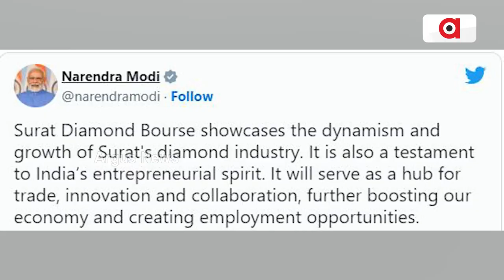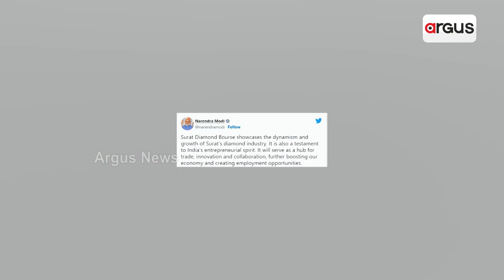This Gujarat Building Beats Pentagon To Become World's Largest Office